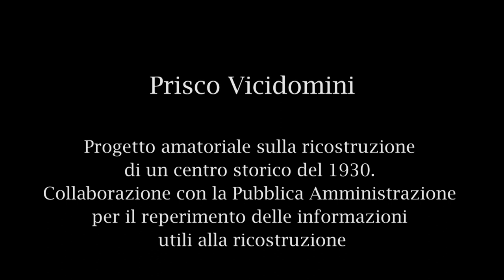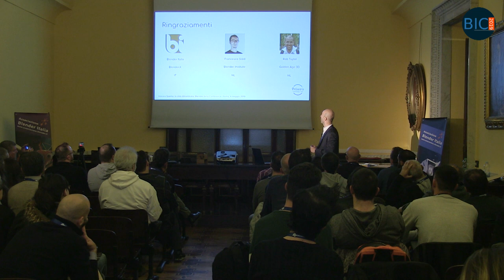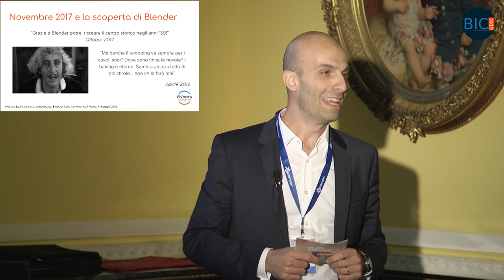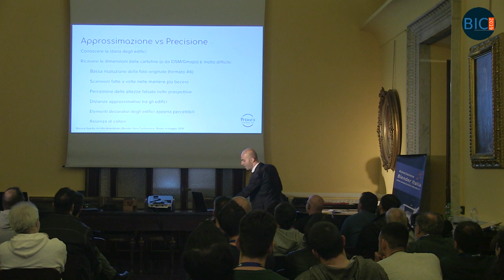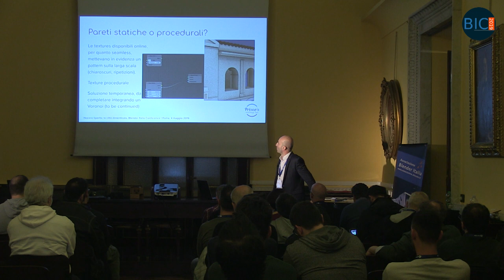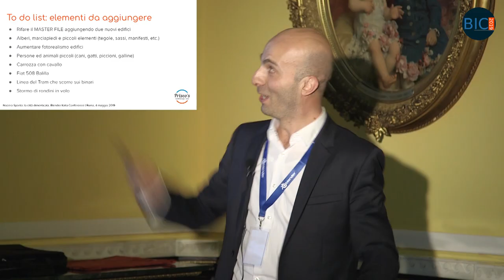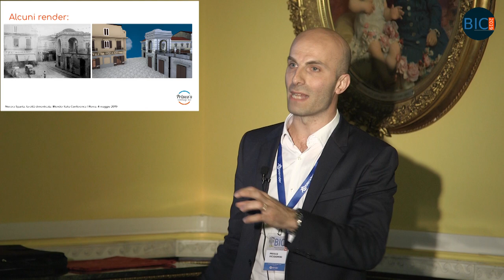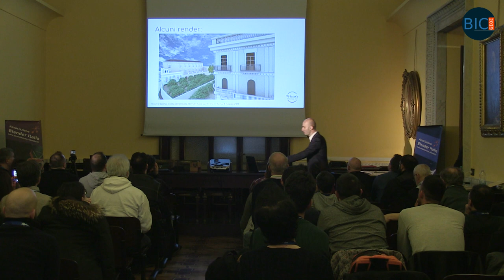Blender Italia Conference 2019 - Prisco Vicidomini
Prisco Vicidomini alla conferenza della Associazione Blender Italia su Blender tenutasi il 4 maggio a Roma presso la Fondazione Marco Besso.